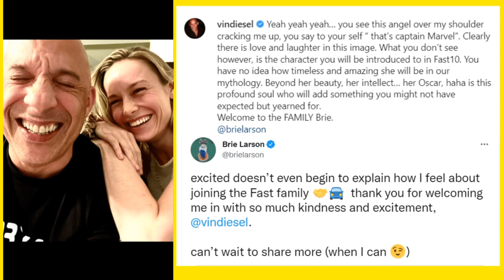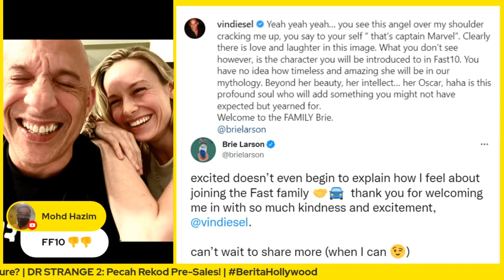F10: Brie Larson Vs Vin Diesel?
Dalam klip ini, panel kami membincangkan tentang pengumuman bahawa pelakon Brie Larson (Captain Marvel) bakal menyertai francais FAST & FURIOUS dan berganding dengan Vin Diesel mulai filem sekuel F10!

Panel Pengulas Sesi Ini:
Nik Nadzru Iskandar | Pengasas BuzzPOP​
Wan Muhammad | Kaki Cosplay
Tarmizi Ali | Kaki Review

BuzzPopCast - WHAT IF...? Season 1

Apakah Teori-Teori Brazil serta Spekulasi Liar anda bagi berita Hollywood yang dibincangkan hari ini? Nyatakan di dalam ruang komen di bawah!